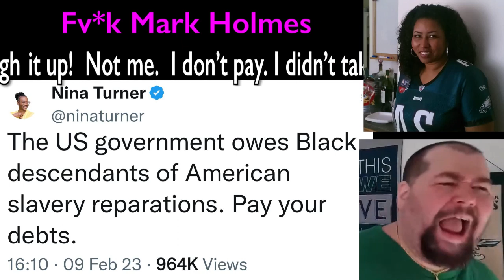You pay! This message brought to U by Tracey & Mark Holmes & the democrat party. Pay Mark if you OWE